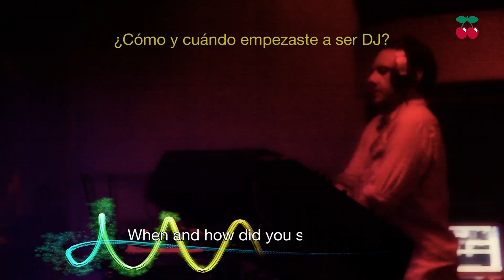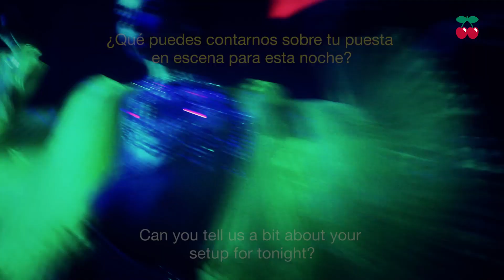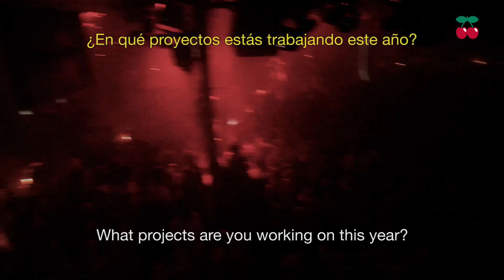Laurent Garnier @ Pacha Ibiza